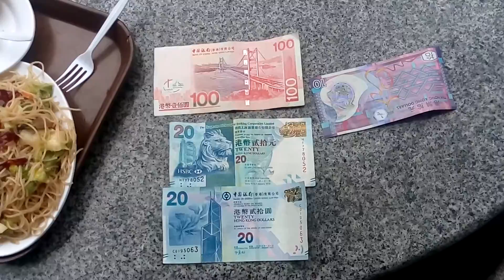Day 1. Hong Kong. Lantau island. Vegetarian fast food |7